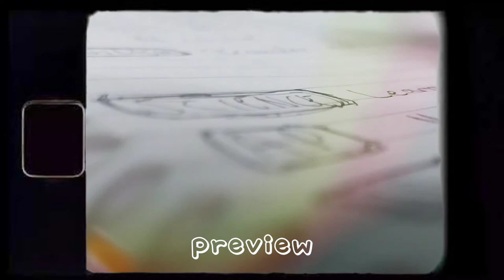Two days in my life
Hi!✨

This Video is a mini vlog...

Benji · Dyalla

Benji